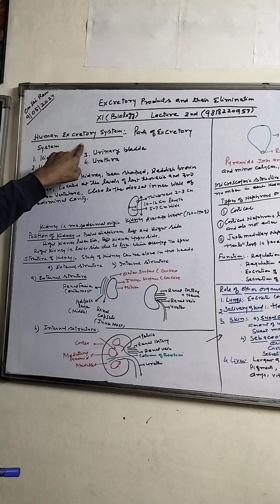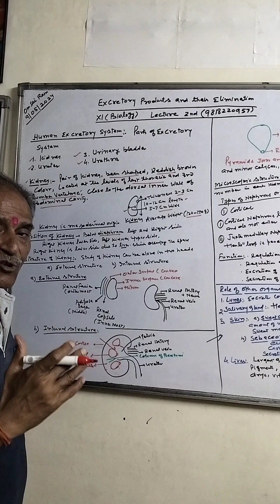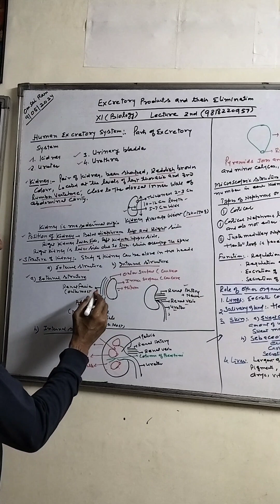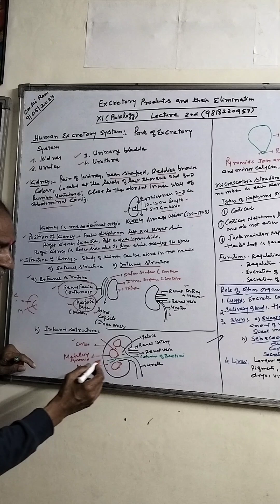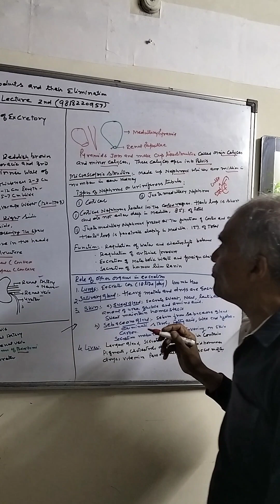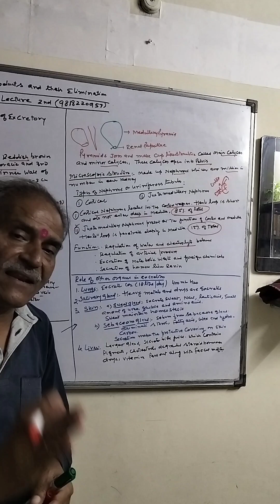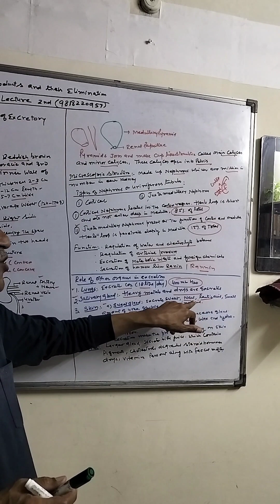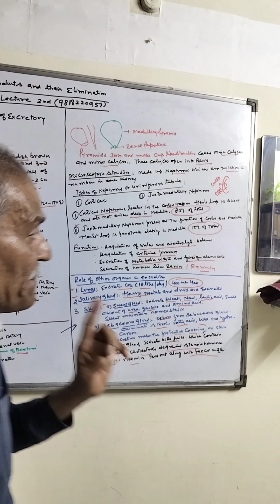Excretory Products and their Elimination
Different parts ie kidney, Ureters, Urinary bladder and urethra
Position of kidney
Types of nephron
Cortical nephron
Juxtamedullary nephron
Functions of kidney
Role of others organs in excretion
Lungs , Liver, Salivary gland, Skin
Sweat gland and sebaceous gland
 I SKSINGHAL is a retired PGT Biology from a reputed organisation DAVCPSchool Paschim Enclave ND 87
appointed as HE and AHE in CBSE
Having vast experience 42 years teaching in DAVCP paschim vihar ND 87